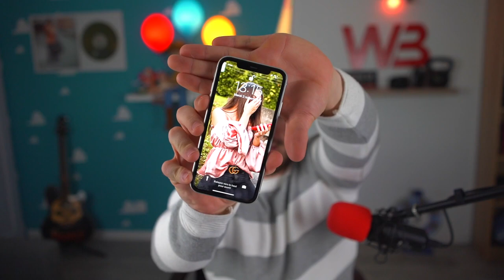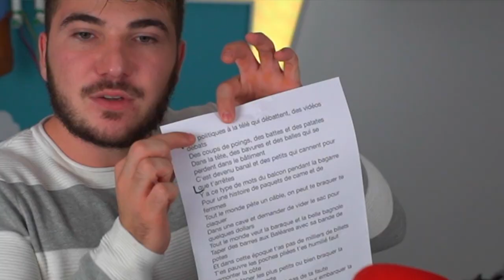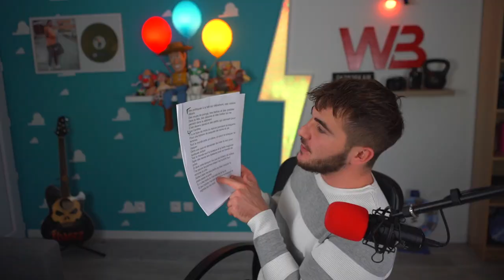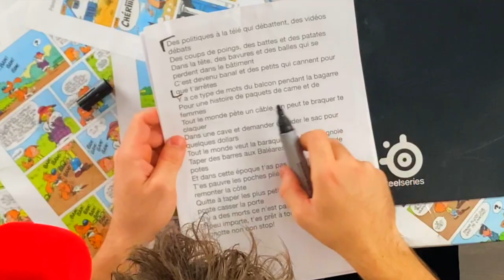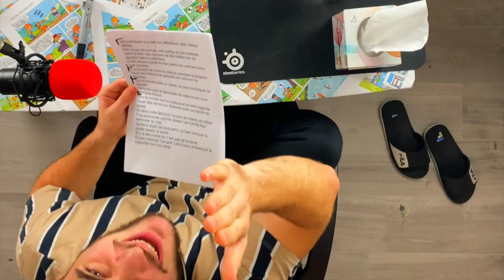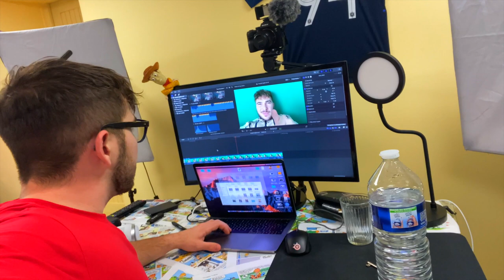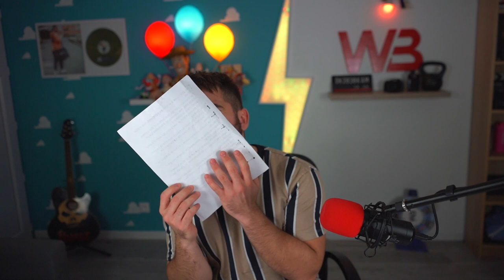JE BAT LE RECORD DE RAPIDITÉ DE @BigfloetOli !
C'est possible de battre @BigfloetOli en rapidité ?

Honnêtement en étant dyslexique avec beaucoup de bégaiements 😂
C'ETAIT SUPER DUR !

Bonne vidéo a vous ❤️

Si tu aimes ce que je fais, alors:
1️⃣Laisse un pouce bleu 👍

Tu peux écouter mon son 📀

● ME SUIVRE ●

● MON MATÉRIEL ●

| WORKBODY